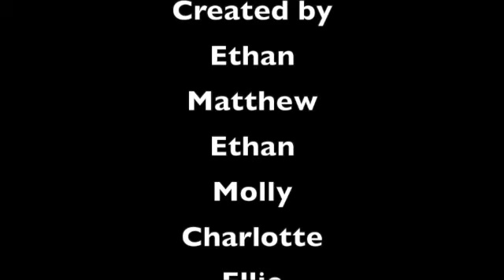Fermanagh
Come visit Fermanagh